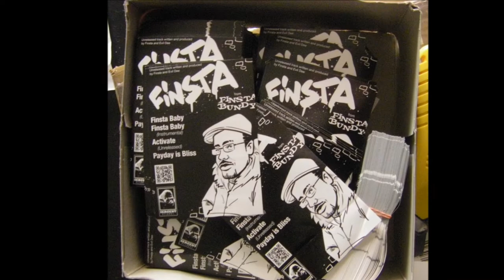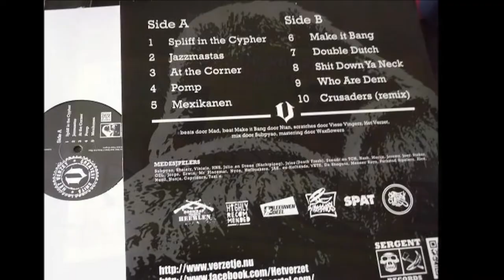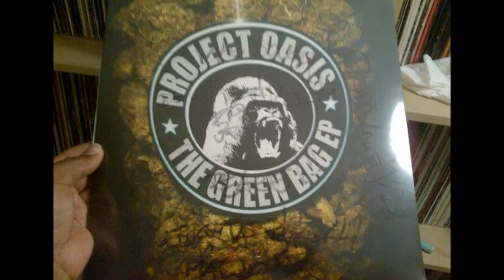(Sergent Records) ZAID (D.O.M.S) & DJ S-KY THE COOKINJAX - ES ISCH WIE'S ISCH (MPadrums Remix)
ZAID (D.O.M.S) & DJ S-KY THE COOKINJAX - ES ISCH WIE'S ISCH (FULL PICTURE  COVER EP)

€12.00

From Japan to Switzerland across Europe, New collaborative EP with some remixes from Georgy Whistler, Maarten Beats, MpaDrums and the Gorilla$ team and all the instrumentals on the B-Side.

Shipping 15th December 2013
Right before X-MAS

Limited Copies Available...